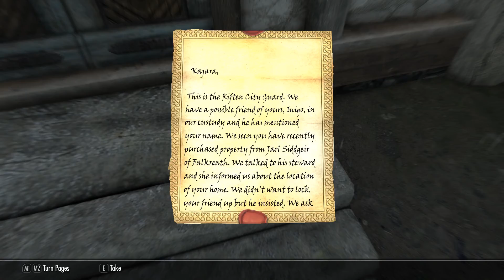"Meeting Inigo" - Surviving Skyrim EP5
Kajara finds a mysterious note on the front steps of his home about someone in the Riften jail that has mentioned him by name. Lets head to Riften and see what this is about.

Alexey Kasyanchuk is the creator of the music used during this video.